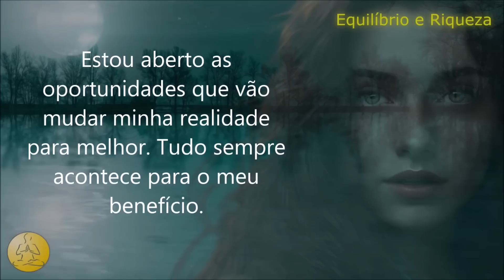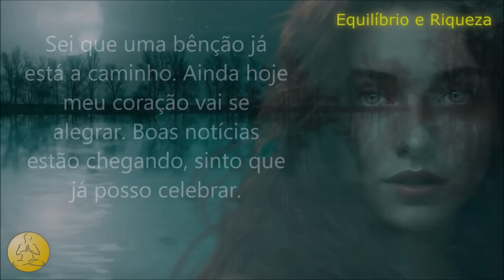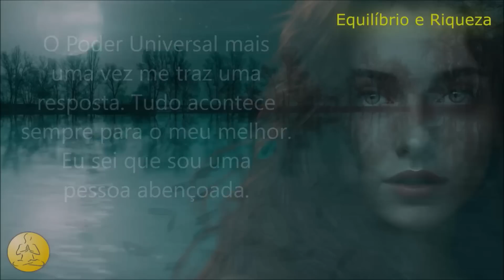REPITA 11 VEZES E UMA BOA NOTÍCIA CHEGARÁ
No vídeo de hoje faremos um exercício de afirmações baseado na Lei da atração e no poder do número 11.

Essa atividade vai te guiar na atração de energias positivas para a chegada de boas notícias.

Se você já está esperando a chegada de alguma informação importante, esse exercício vai te ajudar a canalizar essa energia para a concretização desse anseio.

Ele vai contribuir para o aumento da vibração, eliminando preocupações e ansiedade que só atrapalham nesse processo.

ASSISTA TAMBÉM -
► REPITA 11 VEZES E DESTRAVE SUA VIDA AGORA